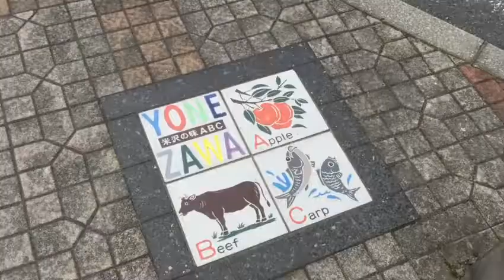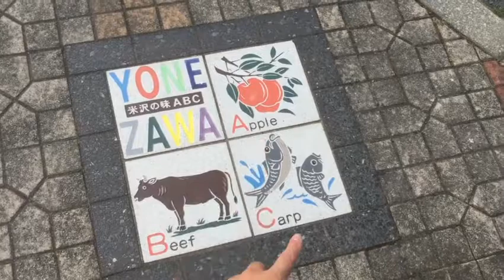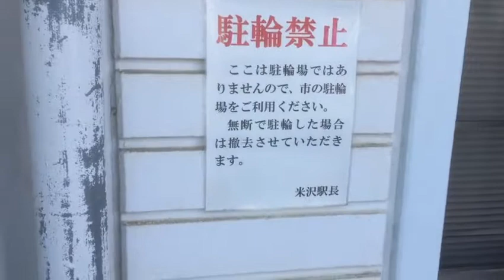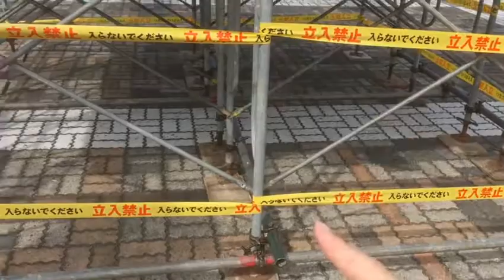#141 米沢駅前を散策する！ Walking around Yonezawa Station 【バーチャルセクション】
お前らも米沢に行きましょう！